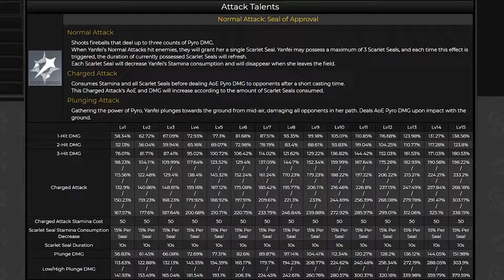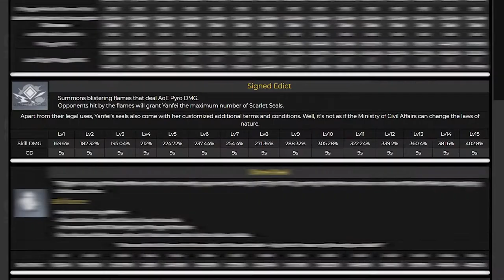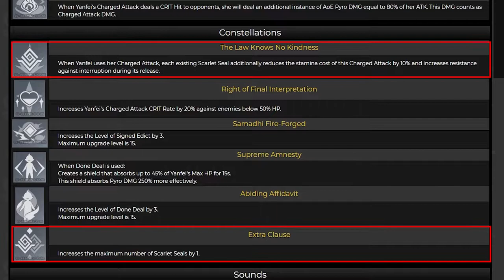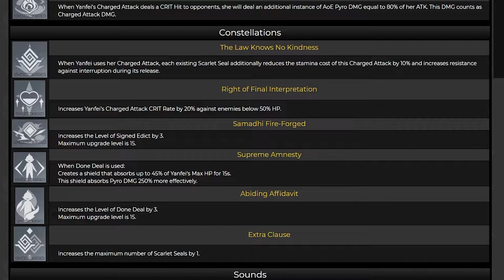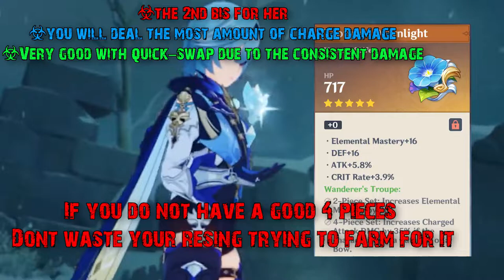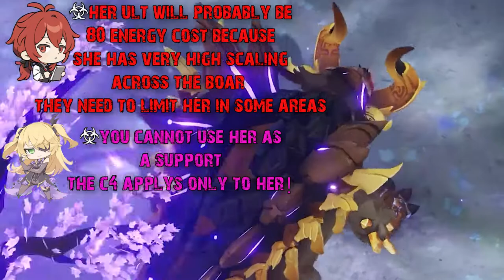YANFEI The Firecracker Girl Complete Guide - |Weapons|Builds|Comps| - Genshin Impact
In today's video, we are gonna talk about the new 4-star character YANFEI
This video will be covering all the things that you need to know about her from her stats to her best builds and weapons and finally the best setup for her, to prepare for when she comes out on the live version.

There are some things that I left out like "Her comparison with the other catalyst users"
I didn't want to speculate base on the info we have but if you are taking a look at her scaling you will see that her % are pretty high for a 4 star.
We will see when she comes on the live version.

🐺TimeStamps🐺
00:00​​​​​​​​​​​​ - Video introduction
00:33​​​​​​ - Yanfei Abilities (Normal skill, Elemental skill, Elemental Burst)
02:13​​​​​​ -Yanfei Full Combo Rotation
02:32​​​ - Yanfei Ascension materials
02:42​​​​​​​​​​​​ - Talents and Constellations
05:02​​​​​​ - 5-star Weapons!
05:39​​​​​​ -4-star Weapons!
07:13 - Artifacts
08:55 - Team Comps
10:01 - My Final Thoughts
11:12 - Outro